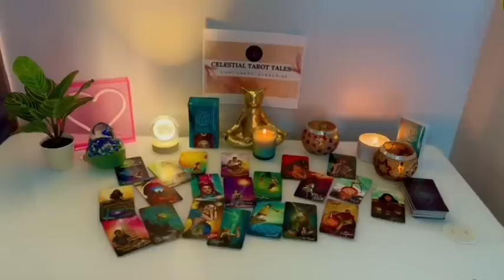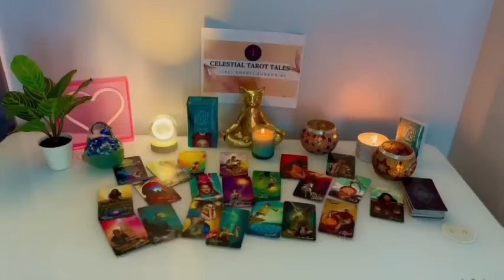LEO ❤️✨, EXPLOSIVE 🧨 COMMUNICATION 🗣️ YOU’RE NOT EXPECTING 🫢GET READY 😵‍💫💌OCTOBER LOVE 2024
Leo Love
Leo 2024
Leo today
Leo OCTOBER